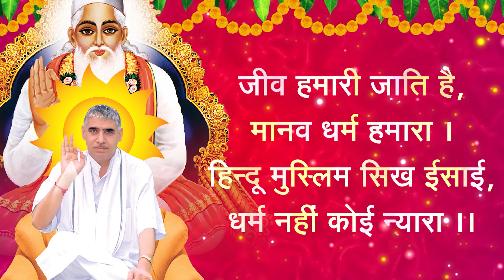पूर्णब्रह्म की प्राप्ति के बाद वास्तविक मोक्ष होगा | Sant Rampal Ji Satsang | SATLOK ASHRAM